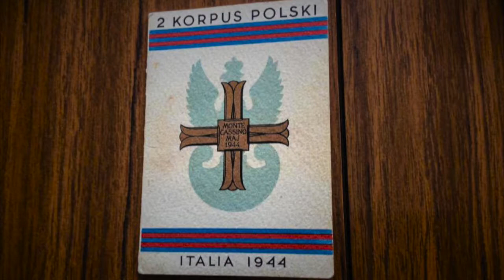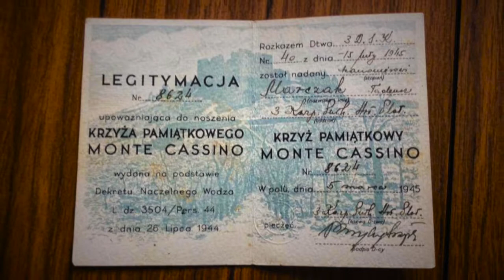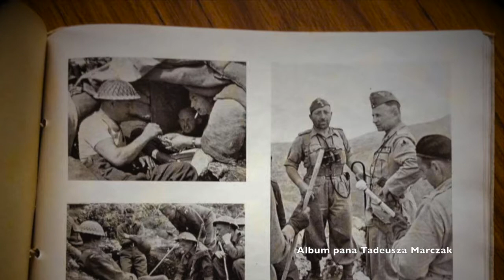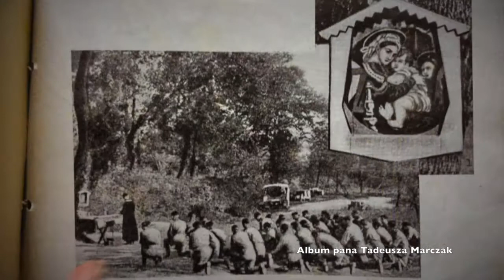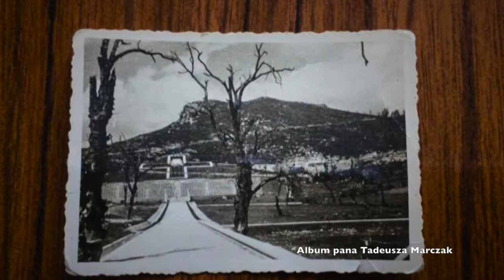Spotkanie z p Tadeuszem Marczak, zolnierz II Korpusu,Monte Cassino